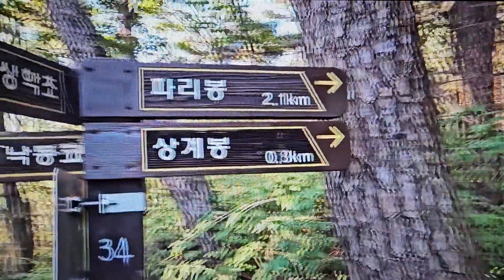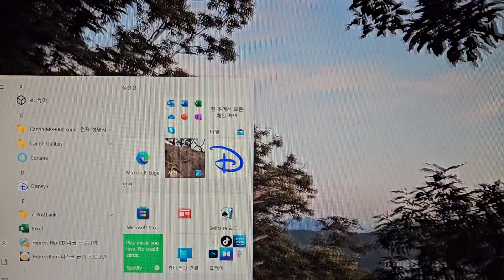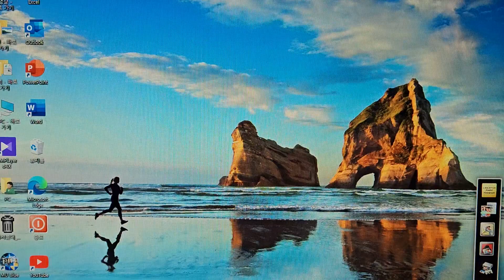문현동 금도굴 사건이 투명하게 밝혀질 것이다! ♧제7화 삼각 바위 편. ( 2월 4일)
본 영상은 부산 북구 만덕동 산 260 지번에 위치한 삼각 바위를 중점을 두고 촬영한 영상에 문현동 금도굴 사건을 폭로한 한 편의 녹취록을 접목한 영상입니다.